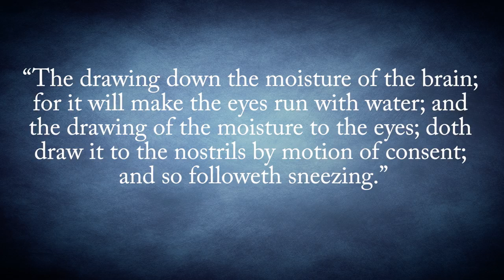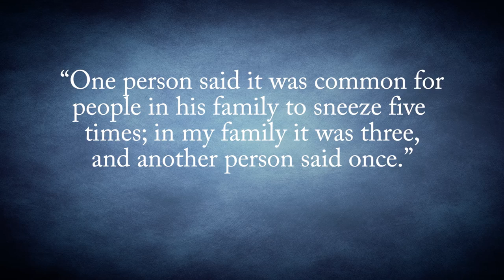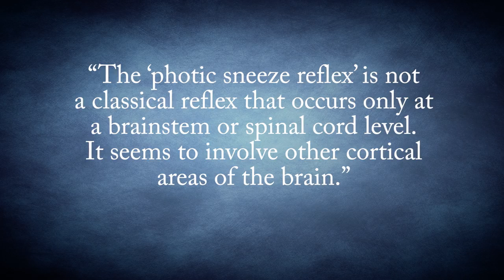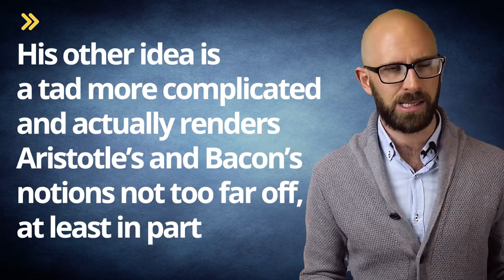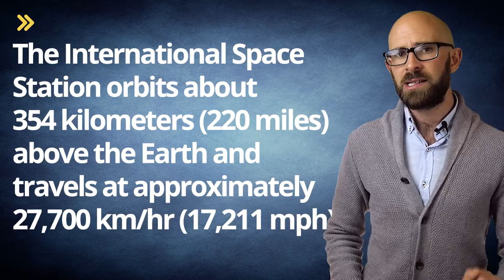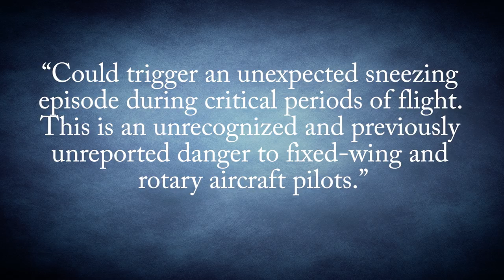Why Does the Sun Make You Sneeze?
In this video:

Have you ever been in a dark place, say a movie theatre or a room with all the blinds close, and walked outside into the daylight when, all of a sudden, you begin to sneeze uncontrollably? You had no runny nose or desire to sneeze prior to this exposure to sunlight, but you just can’t help that big achoo? If you answered yes, then you are part of the twenty to thirty five percent of the human population that are “victims” of this not highly understood phenomenon, known as the “photic sneeze reflex” or a “solar sneeze.” Why do certain people have solar sneezes? How does it work? Only in the past few years have scientists begun to understand this rather odd trait.